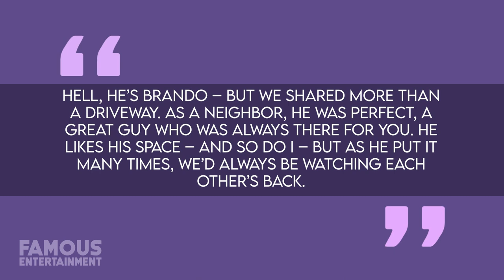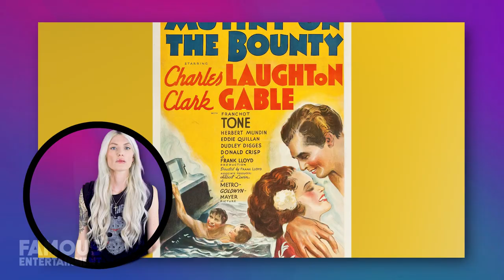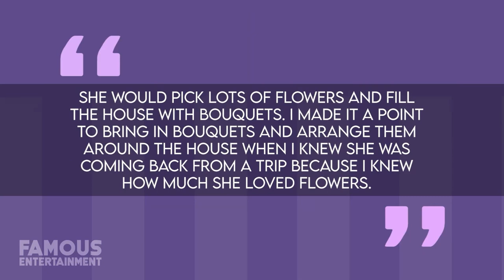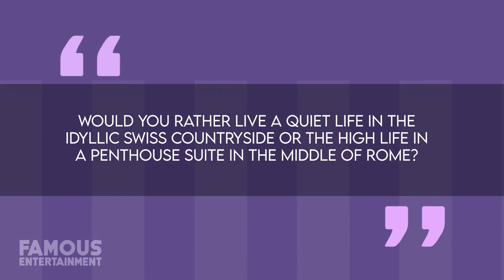Marlon Brando | House Tour | Hollywood Hills Mansion: Inside the Iconic Laurel View Residence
Welcome to the Marlon Brando House Tour for September 2023! Join us as we explore the former Hollywood Hills home of the legendary actor, Marlon Brando, known for his iconic performances and timeless contributions to Hollywood. From his fascinating career in acting to his exquisite taste in homes, we'll delve into the world of this Hollywood icon. Discover the luxurious "Laurel View Residence," nestled in the heart of Los Angeles, offering breathtaking views and Spanish colonial charm. Brando's former home boasts a rich history of entertainment and artistic expression.

Explore the architectural beauty of this 4,300-square-foot property with vaulted ceilings, tiled floors, and a theatrical ambiance. Marvel at the circular tower structures and red tile roofing that make this house unique. Follow us through the living spaces, remodeled kitchen, sunlit dining room, and the stunning library. Take a peek into the bedrooms, including the extravagant primary suite. Although this house lacks a swimming pool, owning this piece of Hollywood history is an opportunity you won't want to miss, especially if you have a budget of over $4 million.

But that's not all! In addition to Marlon Brando's Hollywood Hills home, we'll explore his other Los Angeles residences, including an estate near Universal Studios and a memorable 12-bedroom mansion on Mulholland Drive, where he shared a neighborhood with none other than Jack Nicholson. We'll also take you on an exotic journey to Marlon's beloved French Polynesian home, now transformed into the eco-friendly luxury resort "The Brando." Discover the sustainable innovations and breathtaking views that make this resort a true paradise.

Watch until the end and answer our question: "If you could be next-door neighbors with one world-famous actor, who would it be?"

Thank you for joining us on this incredible journey through Hollywood history.

Timecodes:
00:45 – 1:28 - Introduction to Marlon Brando
1:05 – 1:35 - Tour of Marlon Brando's Hollywood Hills Home
2:27 – 2:51 - Description of the Interior of Brando's Home
9:33 – 10:05 - Exploring Brando's Homes in Los Angeles
10:06 - 18:00  - Marlon Brando's Eco-Resort in French Polynesia

QUESTION OF THE DAY: IF YOU COULD BE NEXT-DOOR NEIGHBORS WITH ONE WORLD FAMOUS ACTOR, WHO WOULD IT BE?